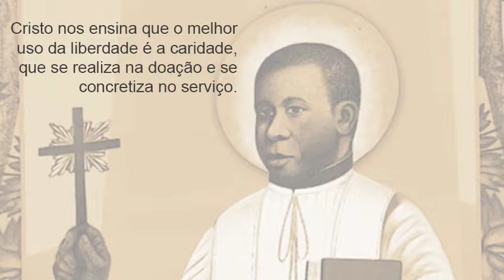Dia do Beato Padre Francisco de Paula Vitor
23 de setembro é  o dia do Beato Padre Francisco de Paula Vitor. Quando jovem  venceu preconceitos e se tornou padre em meados de 1800. Padre Francisco se dedicou aos pobres e foi beatificado em Três Pontas, MG.